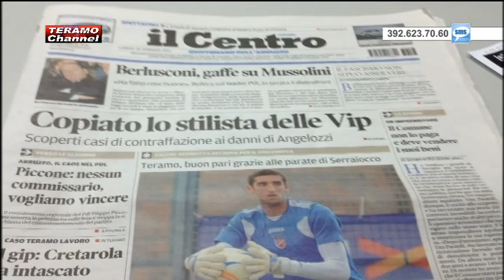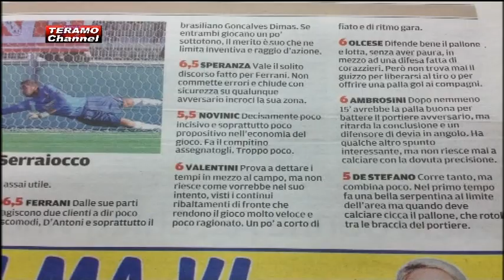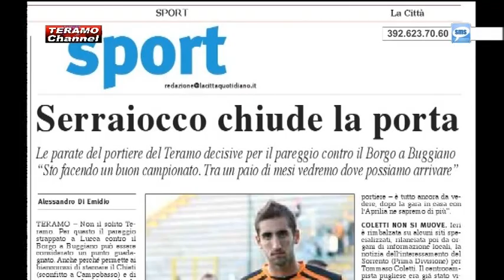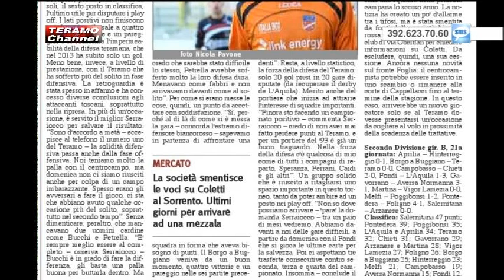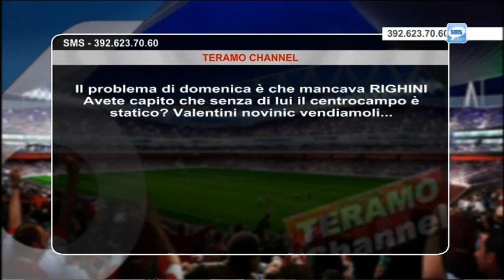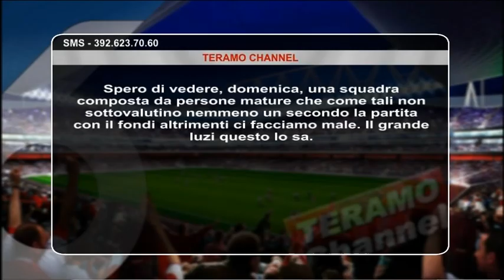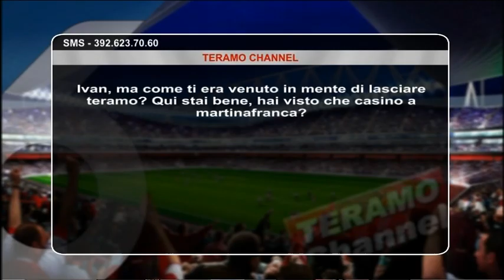Teramo Channel - 21^ puntata del 29.01.2013